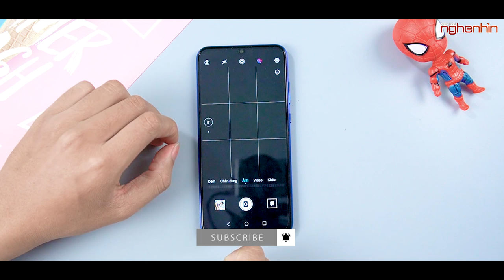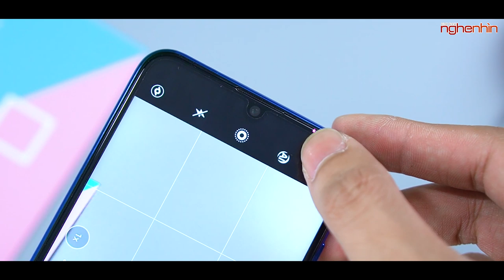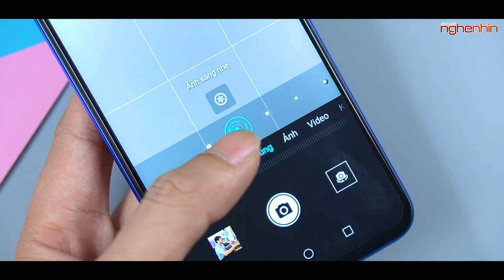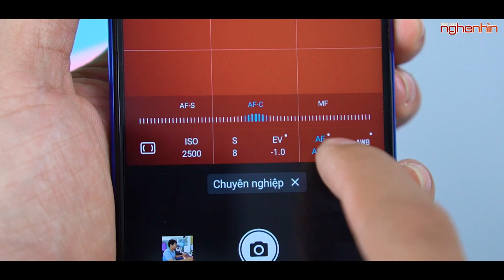Tính năng hay trên 3 camera của Honor 20 Lite giá rẻ!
Honor 20 Lite là sản phẩm tầm trung gần đây mới được ra mắt, hãy cùng Nghenhinvietnam trải nghiệm hết những tính năng đang có trên bộ 3 camera của Honor 20 lite nhé!